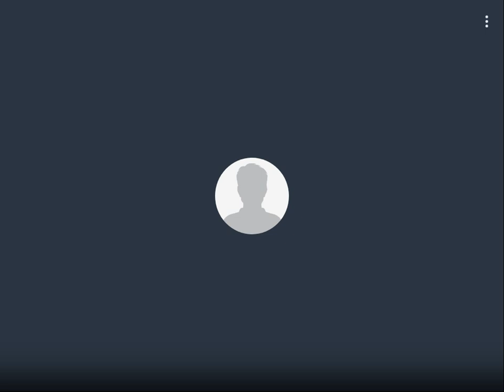11 Com, 9, 4 - 815-128-326 - 09-28-2020 11:06 AM